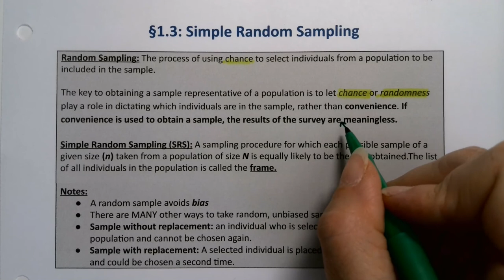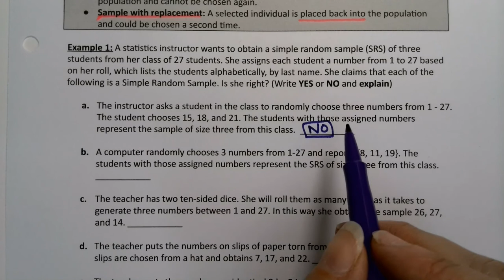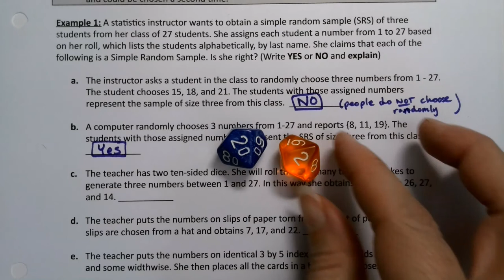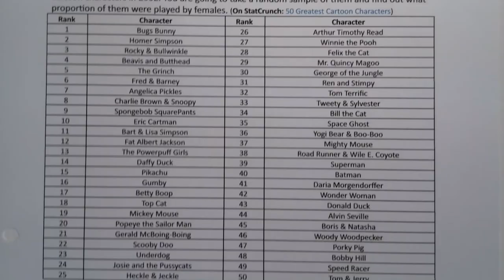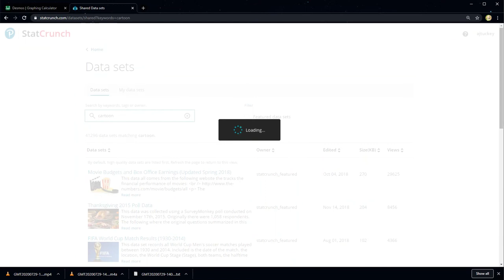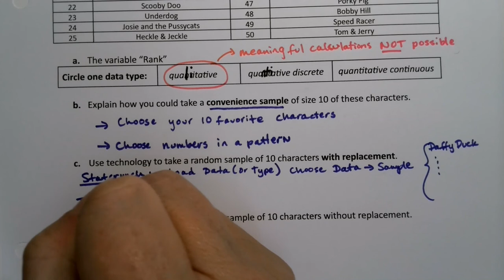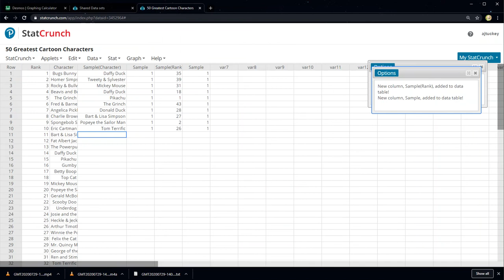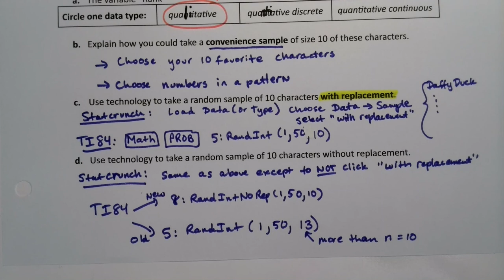MAT 133 1.3 Part 1 (FA20)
Statistics Definitions: Random Sample, Simple Random Sample, Sampling, With replacement, Without Replacement, SRS

Using StatCrunch to find a SRS
Using a TI-84 to find a SRS